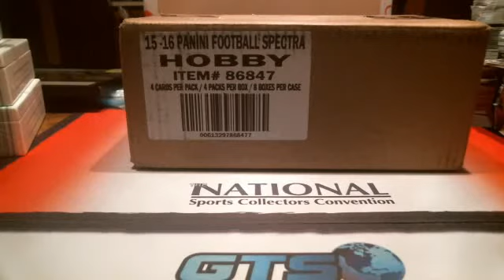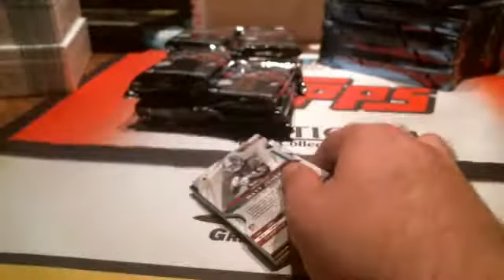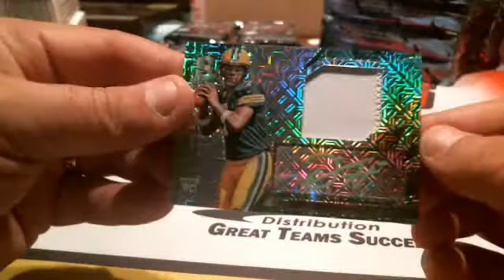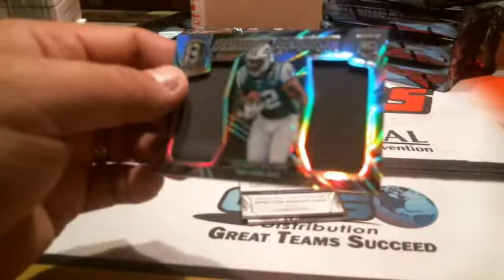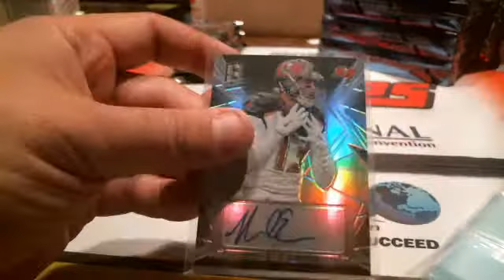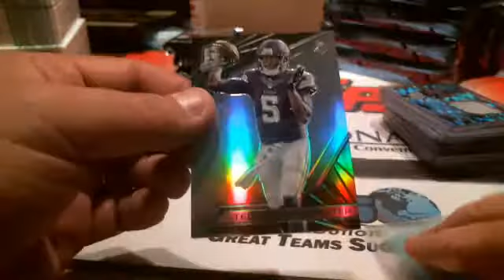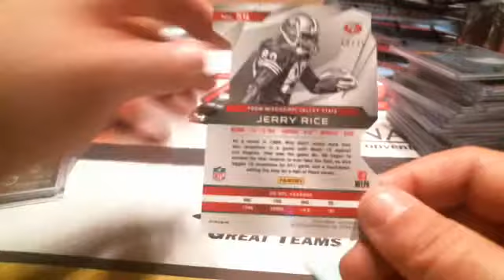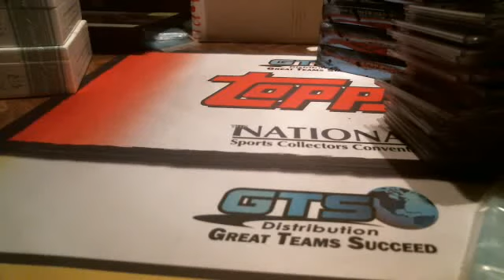2015 Panini Spectra Football Half Case 4x Break #5